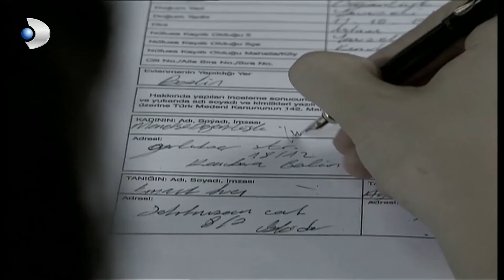الاستماع إلى زوجتك! | منكشه و خليل | الفصل 40